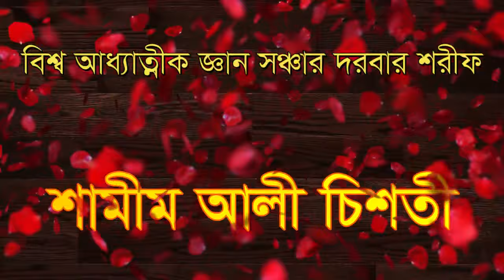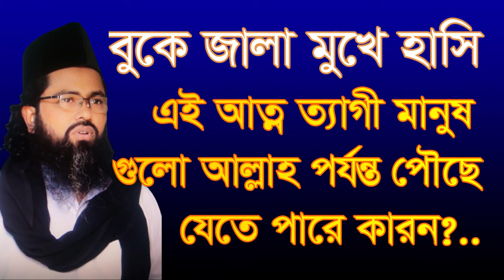বুকে জালা মুখে হাসি এই আত্ন ত্যাগী মানুষ গুগো,boke jala moke hasi ey manos golo